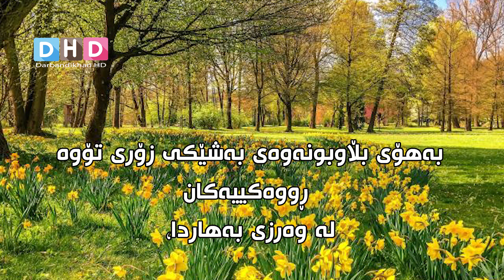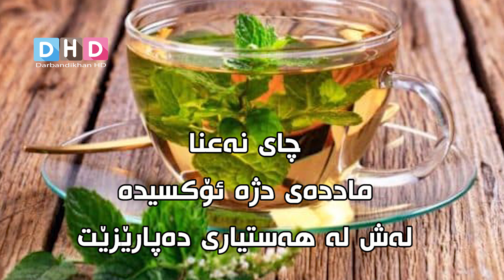هەستیاری بەهارە چییە و ئامۆژگاری دکتۆرەکان چییە ؟